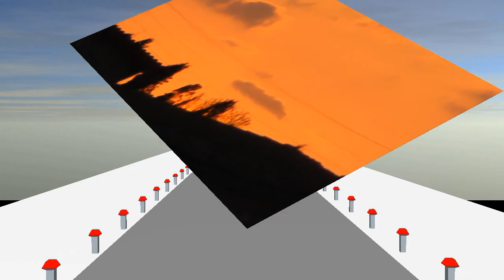Nº 13 Campos Ciclismo Paisajes Moto Cross Windsurf Mallorca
Deportes como el ciclismo, Windsurf, atletismo, paisajes, puestas de sol, entrevistas es lo que nos ofrecen estos videos, con personajes y sitios bien conocidos.
Jóse (ELCAMARONIN)
They, them, the usual, the lifetime, which so remember ... as eren.
Jóse (ELCAMARONIN)